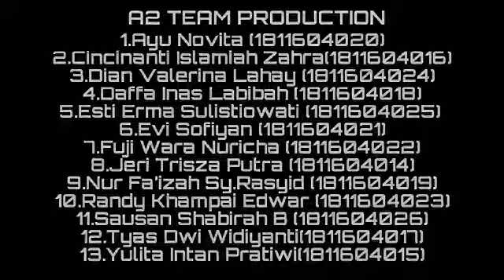TUGAS MAHASISWA KELOMPOK A2 MATA AJAR FARMAKOLOGI